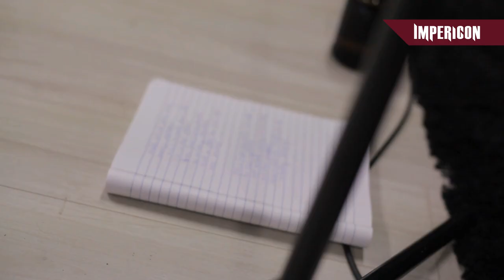Boysetsfire Unplugged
Boysetsfire acoustic session in the Impericon Headquarter
We invitited 20 winners to witness this event and meet the band afterwards

Boysetsfire akustik Set im Impericon Headquarter
Wir haben 20 Gewinner eingeladen, um an dieser exklusiven Session teilzuhaben und die Band persönlich zu treffen.